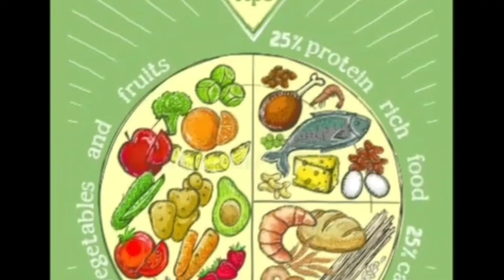अब सांबर बनाना हुआ इतनाआसान की बच्चेभी बनालेंगे10मिनटमें Instant Sambar Mix@MyKitchen_RashmiKukreja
अब सांबरबनाना हुआ इतनाआसान की बच्चेभी बनालेंगे10मिनटमें Instant Sambar Mix|

highlights
Instant Sambar Mix
sambar
sambar premix

If you want to know anythimg please comment in the comment section. ☺️